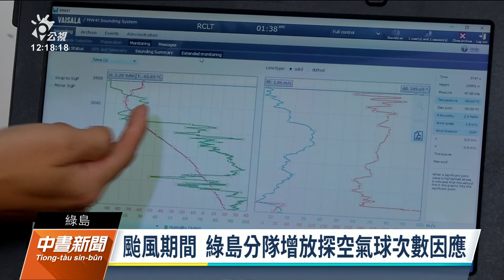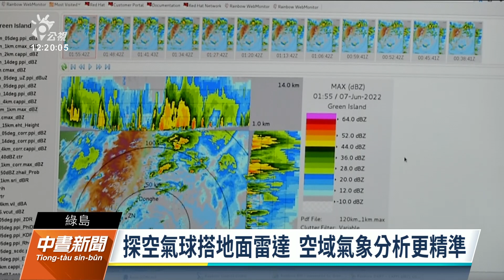空軍氣象聯隊觀測天氣 協助戰演訓任務｜20220609 公視中晝新聞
兩岸情勢嚴峻，國軍戰機時常需要升空驅離，而執行飛行任務時，仰賴氣象分隊提供的預報資料，確保飛行安全，對此，空軍氣象聯隊綠島分隊早晚各一次會施放探空氣球，升空離地至少30公里，搜集溫度、濕度、氣壓等數據，交由氣象官分析。至於島上的都卜勒氣象雷達，則可以補足東部搜集氣象數據的死角。